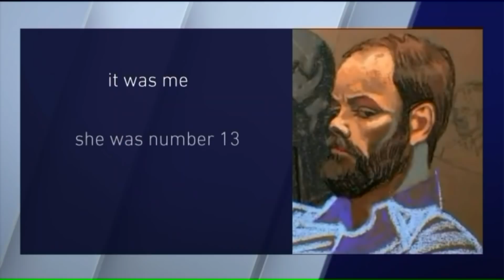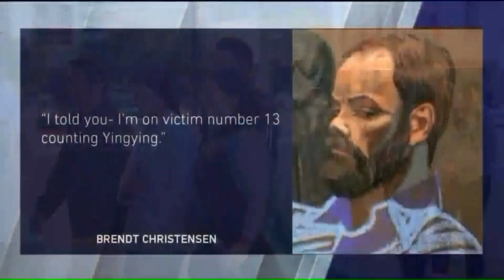Ex-girlfriend says Brendt Christensen was `happy` when they attended Yingying Zhang`s vigil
The ex-girlfriend of a man accused of kidnapping and murdering visiting University of Illinois Chinese scholar Yingying Zhang, 26, said he was "happy" and laughing on the day they went to the woman`s vigil.